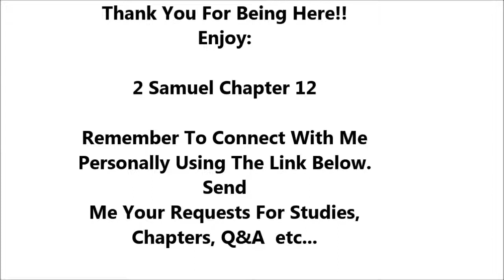2 Samuel Chapter 12 - Holy Bible - Must Watch